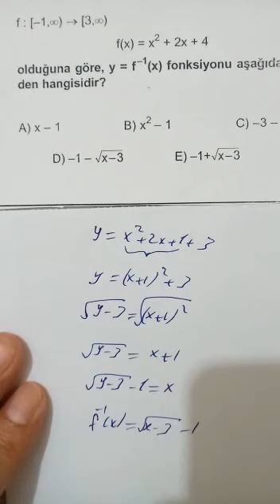10.SINIF MATEMATİK SORU ÇÖZÜMÜ